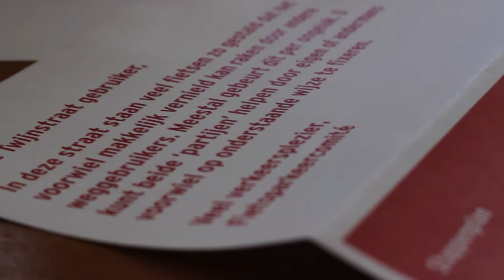Urban Nudging #1 - De Twijnstraat Utrecht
SETUP onderzoekt 'nudging', ofwel het subtiel sturen van gedrag. Want met big data, sensoren en gezichtsherkenning wordt ons gedrag zowel online als offline steeds nauwlettender in de gaten gehouden. Daarmee wordt het tevens eenvoudiger om gedrag niet alleen te voorspellen, maar ook te sturen. In 'Urban Nudging' onderzoekt SETUP hoe dat werkt.

Utrecht maakt zich op voor de Grand Depart: in juli start hier de Tour de France. Als echte fietsstad kennen we ook als geen ander de problematiek van al die fietsers. In ons eerste onderzoek kijken we of we het parkeergedrag van de fietser alvast subtiel kunnen 'nudgen', zodat het verkeer alvast minder wordt gehinderd door allerlei obstakels.